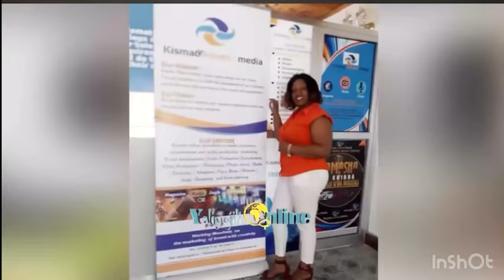Mtoto asema kama kujiajiri ni rahisi nikupe boda unipe uwaziri, vilio vikubwa vya watu wengi sana